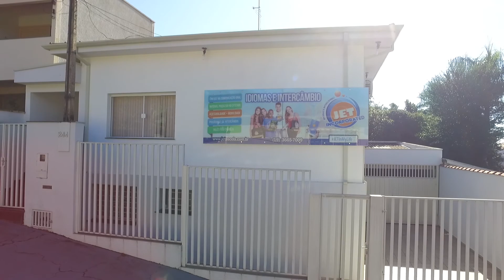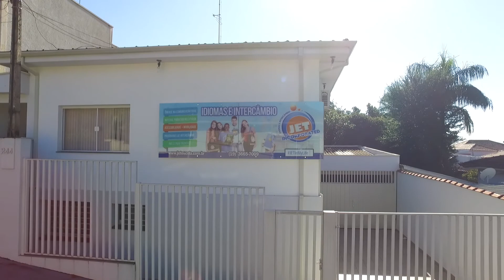JET Incorporated - Idiomas e Intercâmbio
JET promove manhã de esportes americanos na pista de atletismo | Mococa - SP | 16/06/2017 | 🏈 ⚾